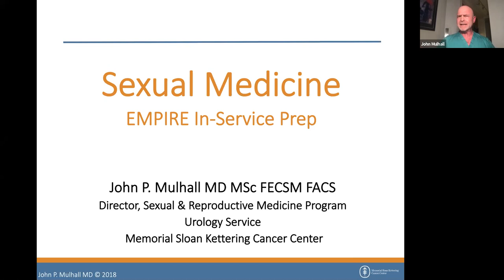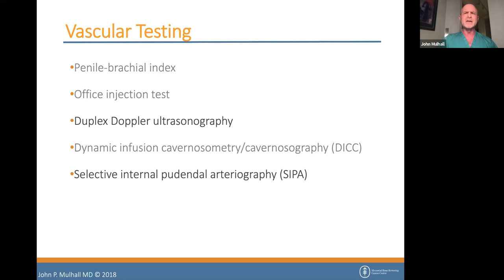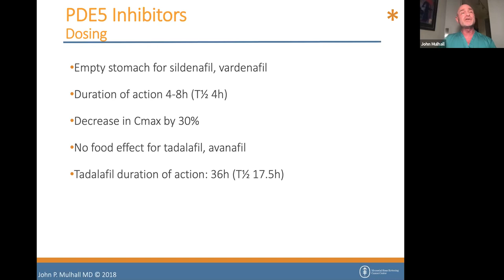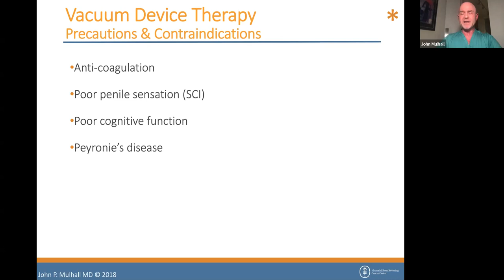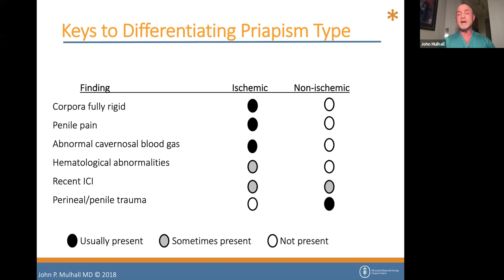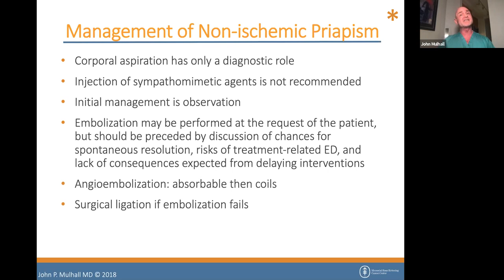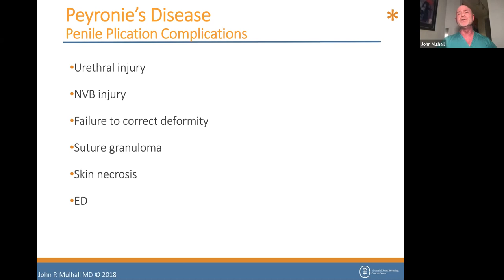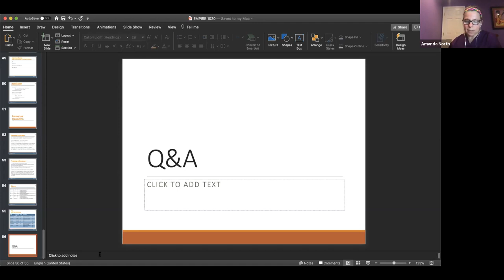Sexual Medicine - EMPIRE Urology In Service Review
Dr John P. Mulhall MD discusses sexual medicine review for the in service exam